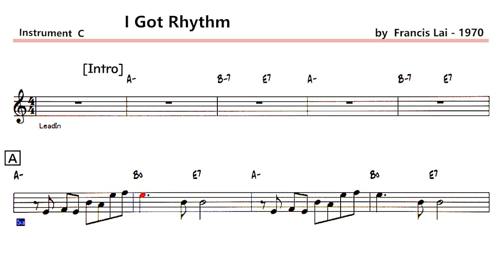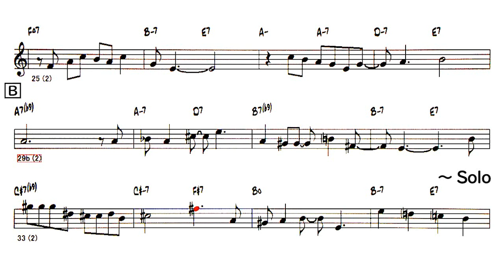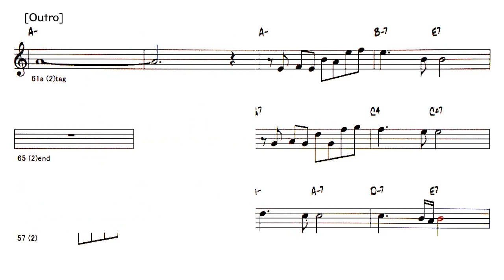Un Homme Qui Me Plait - Sample ( 🎹 C ) Melody & Solo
Un Homme Qui Me Plait / あの愛をふたたび
( by  Francis Lai - 1970 )
私が初めて買ったレコードがこの曲でした。
そしてフランシス・レイのファンになりました。
この頃はフランスから沢山良い曲が生まれました。
この楽譜は市販の楽譜とは違います。